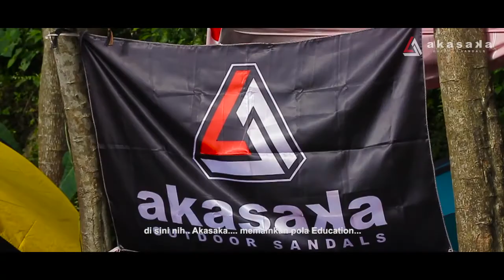Akasaka Outdoor Education | Rappelling - Rock Climbing - Caving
Bagi kami, alam terbuka itu hanya menyediakan sebuah kata. Yaitu,

BERBAGI

Berbagi.. apa yang kita tahu dan Berbagi apa yang kita punya